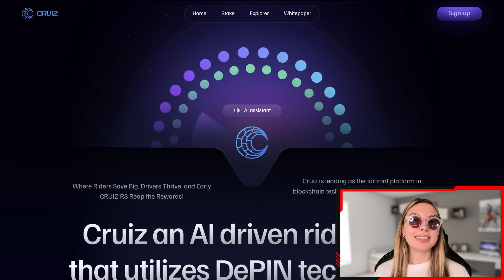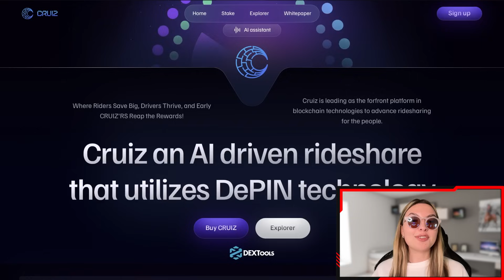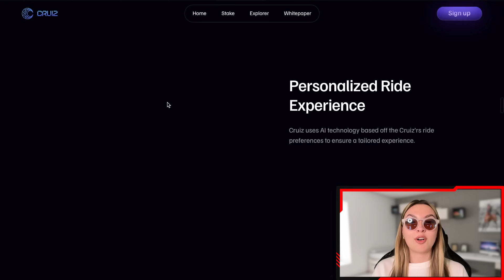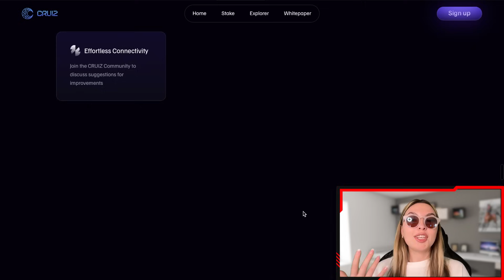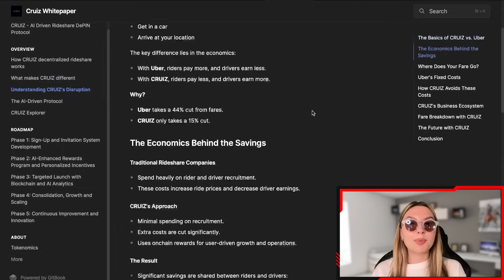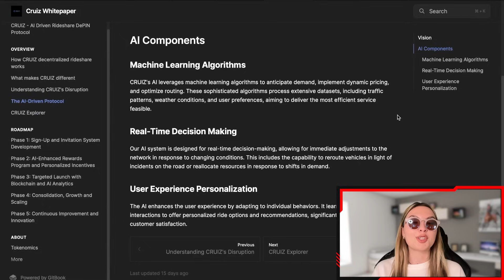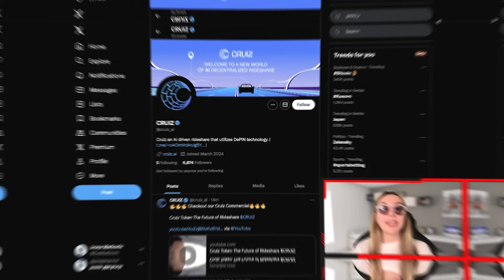Cruiz | an AI driven ridesharethat utilizes DePIN technology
CRUIZ offers a decentralized physical infrastructure network (DePIN) that provides high level security from cyber attacks and superior economic benefits, for riders and drivers alike, while also rewarding early adopters